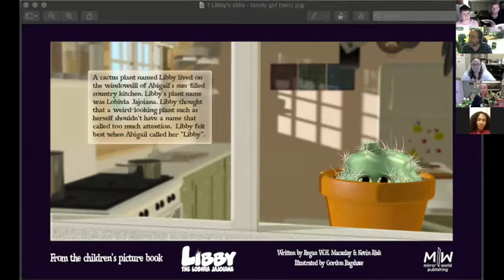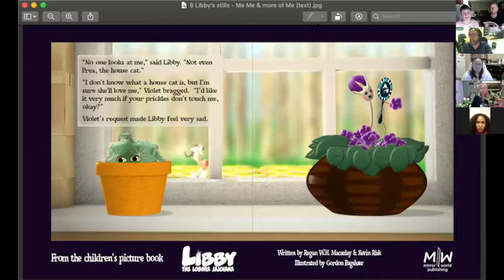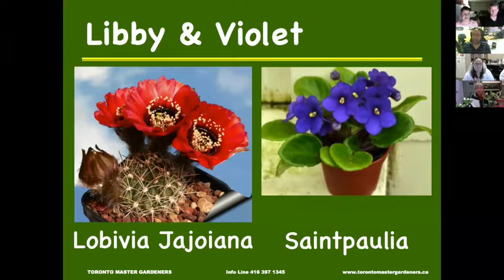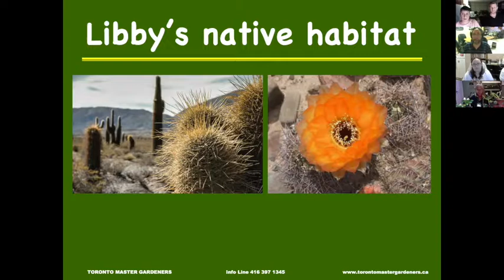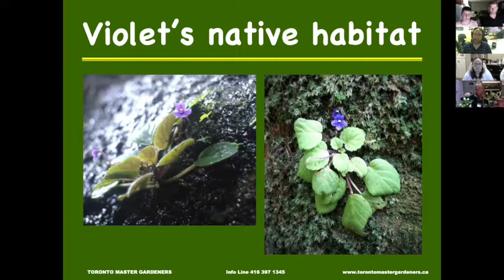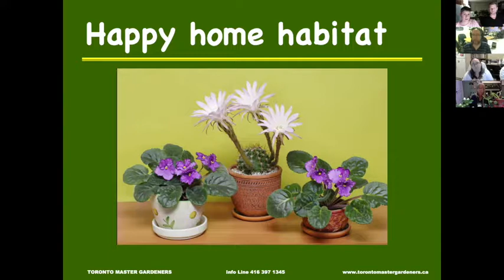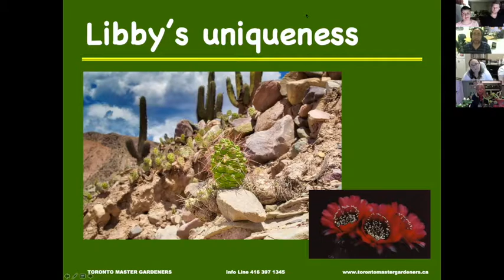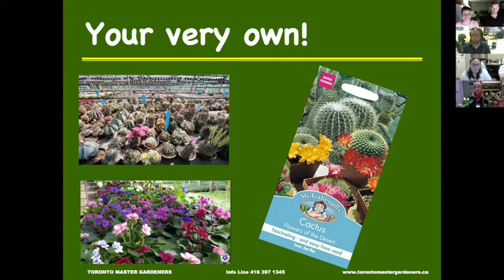Libby's Launch Party! The Virtual Book Launch for "Libby the Lobivia Jajoiana"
This is the replay of the October 1st Zoom Launch Party for the just-released picture book "Libby the Lobivia Jajoiana", written by Regan W. H. Macaulay & Kevin Risk, illustrated by Gordon Bagshaw, and published by Mirror World Publishing. Synopsis: Libby is a lonely cactus plant who has trouble believing in herself. However, when lovely, confident Violet moves in next to her on the windowsill, Libby learns that the things that make her different also make her special.